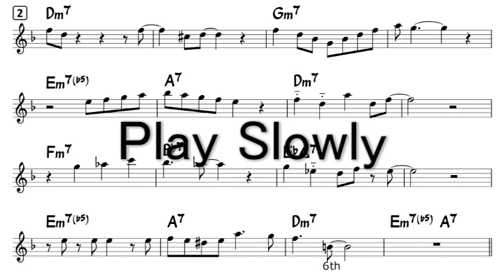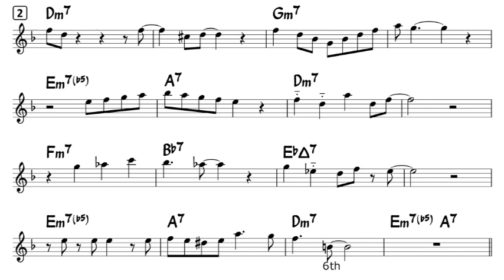Blue Bossa - Easy Solo Example for Tenor Sax- 1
Very Easy sample of ad-lib solo for tenor sax in Bb
on chord progression of famous jazz standard, Blue Bossa -1